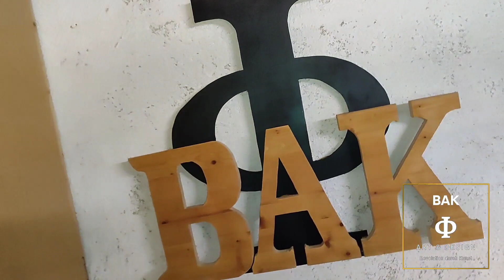Erstellung LED Schild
Handgemachtes Leuchtschild!
Auf 4 mm dickes Sperrholz Platte 50 cm Durchmesser handgeschnitzt und handgemalt SGE Logo.

Anderen Motiven sind auf Bestellung möglich.
Erstellungsdauer ca. 2-3 Arbeitstagen

❗Nur hochwertigen Materialien
💯% Handmade

ℹ️ Für Info